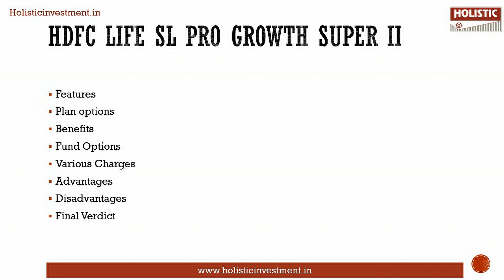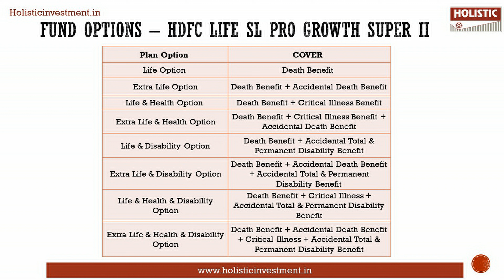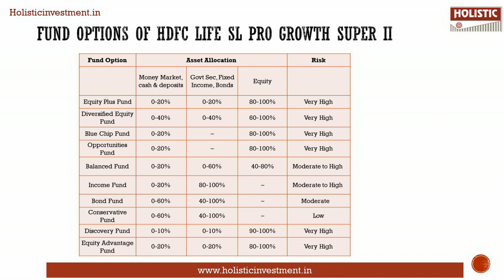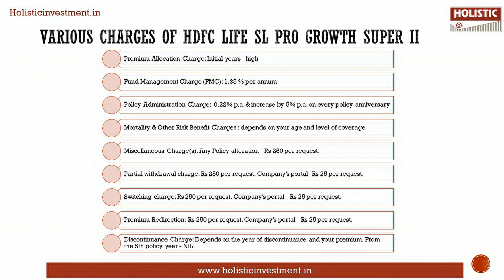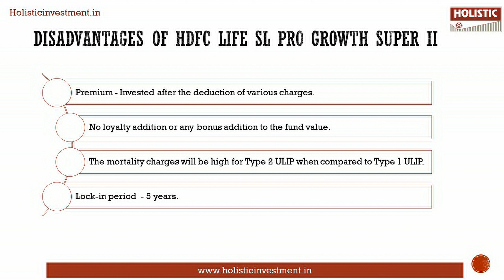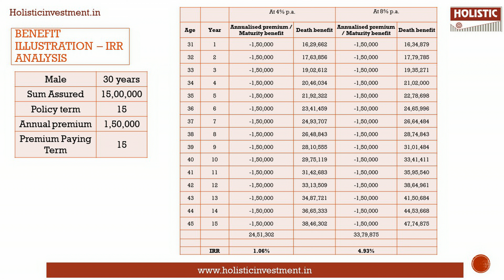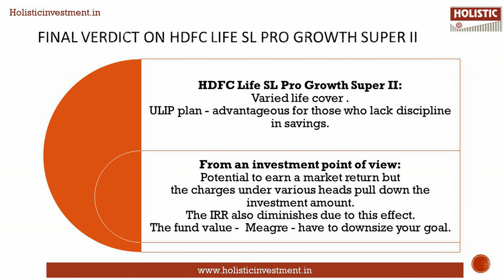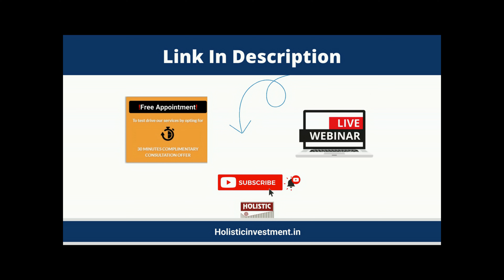HDFC Life SL Pro Growth Super II: Complete Analysis & Review – Good or Bad?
Join us at our monthly webinar on investment and wealth creation